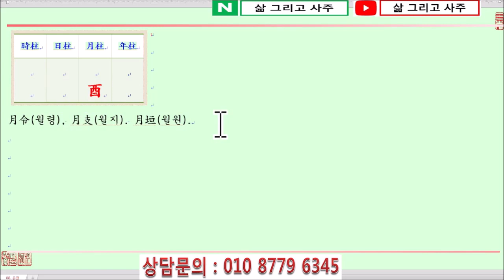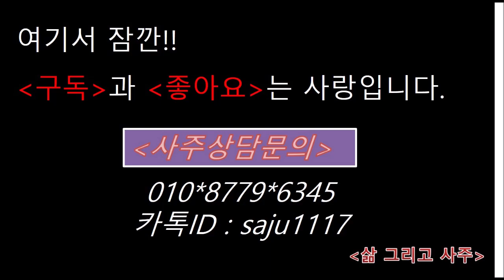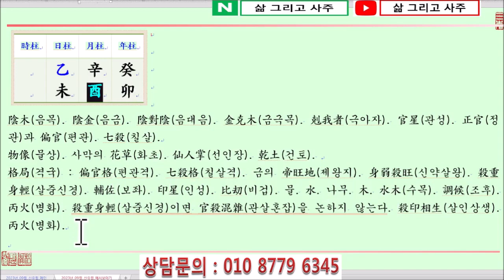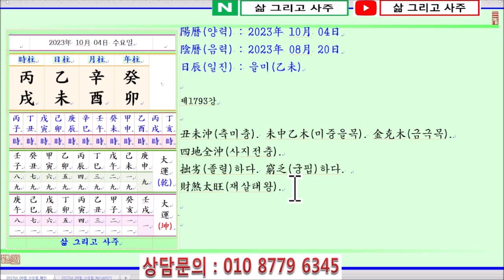[출산택일/일진사주명리학]_제1793강_2023년 10월 04일(계묘년 신유월 을미일)_을목 유월생 을미일주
안녕하세요...

오늘은...

계묘년(癸卯年) 신유월(辛酉月) 을미일(乙未日)이며,

일진(日辰)은 을미(乙未)입니다.

오늘은 을목일간이 仲秋(중추)이자 金旺節(금왕절)인 酉月(유월)에 태어났을 때 四柱(사주)보는 법에 대하여 알아봅니다.

乙木日干(을목일간)이 仲秋(중추)인 酉月(유월)에 태어났습니다.

四柱(사주)의 格局(격국)으로 보면, 陰木(음목)인 乙木(을목)이 月支(월지)에서 陰金(음금)인 酉金(유금)을 보아 偏官格(편관격)이 됩니다.

단, 酉月(유월)은 官星(관성)인 金(금)이 帝旺地(제왕지)로 旺(왕)한 반면, 木(목)은 胎地(태지)로 弱(약)하므로 殺重身輕(살중신경)한 四柱(사주)가 됩니다.

日干乙木(일간을목)은 陰木(음목)으로 花草(화초)와 같습니다.

陽木(양목)인 甲木(갑목)이 成木(성목)이 되면 棟樑之木(동량지목)으로 使用(사용)하는 것이 用度(용도)라고 하면 乙木(을목)은 花草(화초)로서 꽃을 피우는 것이 그 用度(용도)라 할 것입니다.

乙木日干(을목일간)이 태어난 月令(월령)을 보면 가을이자 金旺節(금왕절)인 酉月(유월)입니다.

酉月(유월)은 氣候(기후)는 가차가우면서 乾燥(건조)한 것이 特徵(특징)입니다.

이러한 酉月(유월)에 乙木(을목)이 태어나면 가을에 피는 국화와 같습니다.

먼저 印星(인성)인 水(수)를 보아 乙木(을목)의 뿌리를 培養(배양)해야 하며, 다음으로 食傷(식상)인 火(화)를 보아 乙木(을목)의 秀氣(수기)를 發散(발산)하고 調候(조후)해야 가을의 국화가 꽃을 피울 수 있을 것입니다.

月干(월간)을 보면, 月支(월지)의 酉中辛金(유중신금)이 透出(투출)하여 原案的(원안적)인 偏官格(편관격)에 殺重身輕(살중신경)한 四柱(사주)가 됩니다.

年支(년지)에는 祿(녹)인 卯木(묘목)을 보았으나, 月支(월지)의 酉金(유금)과 卯酉沖(묘유충)이 되니 日干乙木(일간을목)이 通根(통근)하기가 쉽지 않습니다.

日支(일지)에는 未土(미토)가 있어 乙未日柱(을미일주)가 되나, 未土(미토)는 乾土(건토)라 乙木(을목)이 뿌리를 내리기 어렵습니다.

年干(년간)에는 偏印(편인)인 癸水(계수)가 있어 七殺(칠살)을 설하여 乙木(을목)을 生(생)하니 殺印相生(살인상생)의 命(명)이 됩니다.

감사합니다.